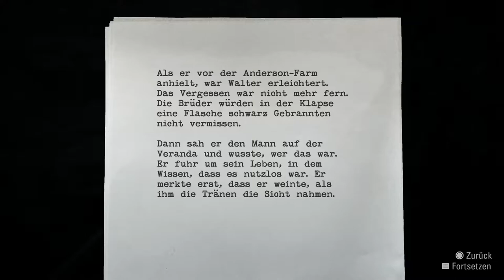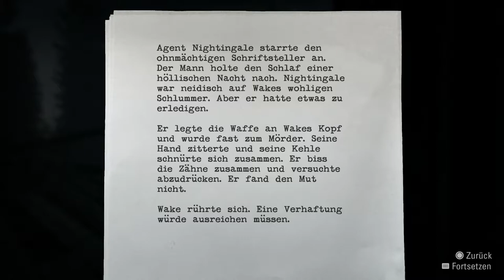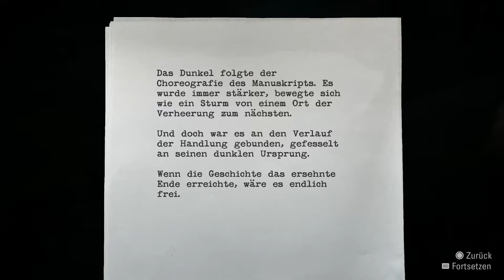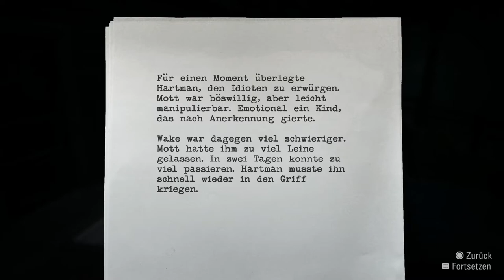Alan Wake Remastered | Episode 4 | Die Wahrheit | Folge 4 | Die Farm Anderson Brüder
Alan Wake Remastered Gameplay Deutsch 🔦 Let's Play Alan Wake Remastered German von Dageviren ▼ Beschreibung ▼

▼ Alan Wake Remastered Kaufen ▼

▼ Meine Account Links ▼

▼ Hashtags dieses Videos ▼